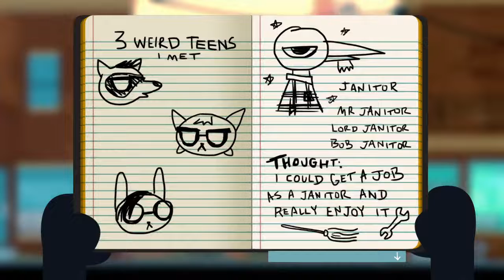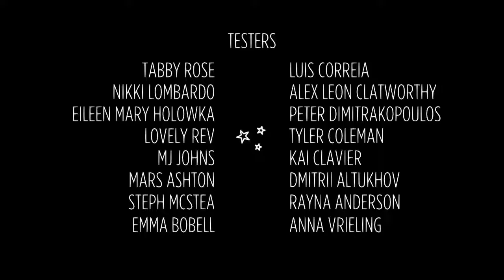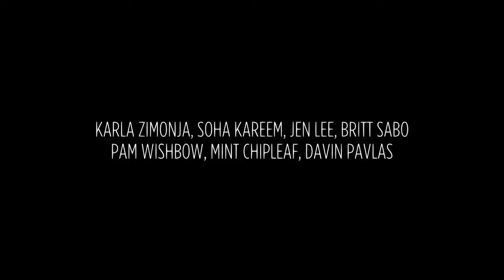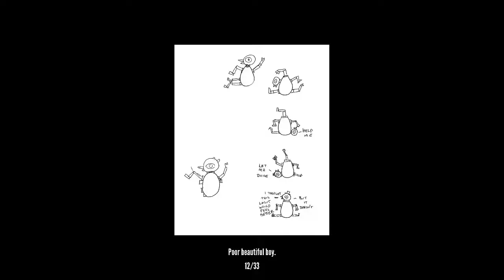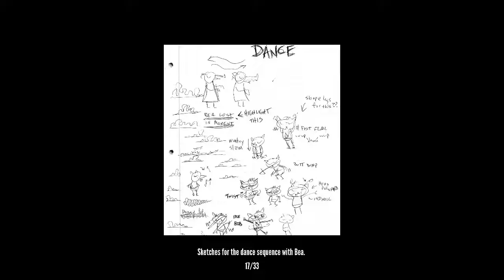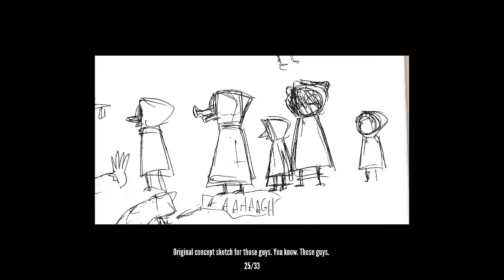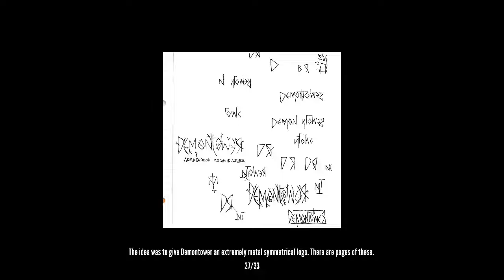Night in the Woods Playthrough - Episode Final + Concept Art Preview!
I didn't realize the convos leading to band session would be 10 minutes long.

Final verdict, holy cow what an unpredictable twist of a game. I am totally not satisfied with how they decide to end the story. Might take me some time to return to this game and going to Gregg route.